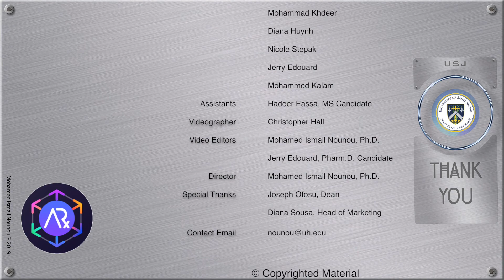Handfilled Capsules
Rx
       Theophylline     118 mg
       Ephedrine sulfate               24 mg
       Lactose     qs
       Dispense cap #5
Sig: 1-2 caps q4h prn breathing
Refills: 3

Procedure
1.Place a suitable amount of lactose on an ointment slab or a weighing paper. Using a metal spatula, arrange the powder into a compact, flat powder bed of uniform thickness. The height of the powder bed should be just slightly shorter than the long dimension of the body piece of the capsule shell.
2.Tare an empty capsule shell on an electronic balance. Separate the capsule cap from the body and repeatedly press the open end of the body downward into the lactose powder bed. When the capsule body is full and compact, replace the cap on the body loosely.
3.Wipe out the powder outside the capsule shell and measure the weight of lactose on the balance.
4.Repeat the same procedure for theophylline and ephedrine sulfate, separately using new empty capsule shells.
5.Calculate the lactose displacement weight for the quantity of the drugs needed to fill each capsule.
6.Calculate the quantity of lactose needed to fill each “real” capsule.
7.Calculate the quantity of each ingredient to fill the prescription. It is recommended that you make enough powder for two extra capsules because there will be some loss in the blending process.
8.Blend the powders in a mortar using geometric dilution.
9.Place the powder mixture on an ointment slab or a weighing paper, make a block and punch into capsules.
10.Measure the weight of the content of each capsule (actual weight) and use the data for weight variation test.
11.Place clean capsules in a capsule vial with a child-resistant closure and label it appropriately.